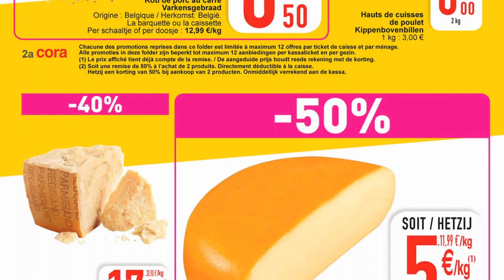folder CORA du 26 avril au 2 mai 2022 🔴 Arrivage - BELGIQUE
🛒🛒NOUVEAU folder chez 📍CORA📍 du mardi 26 avril au lundi 2 mai 2022 en BELGIQUE!